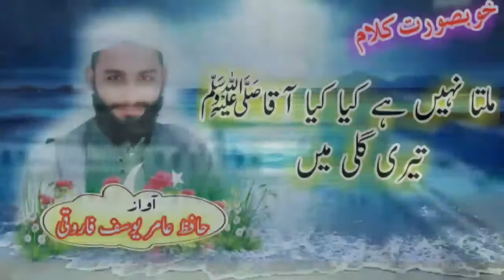ملتا نہیں کیا کیا آقاﷺ تیری گلی میں|🎤آواز حافظ عامر یوسف فاروقی صاحب